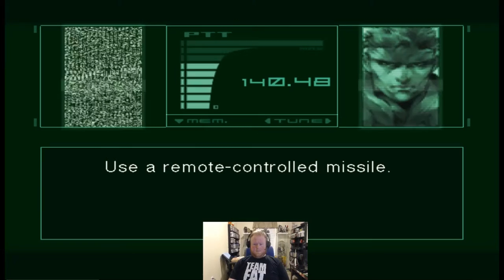Metal Gear Solid: The Twin Snakes Part 5 (Fixed Audio) | Gas Mask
Big Thanks to Noah'sTVGaming for the channel Banner